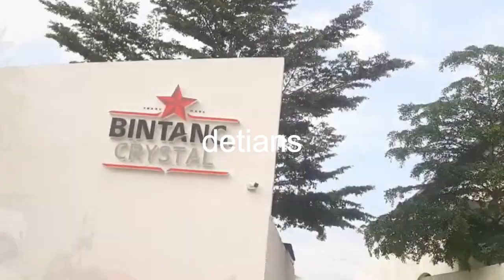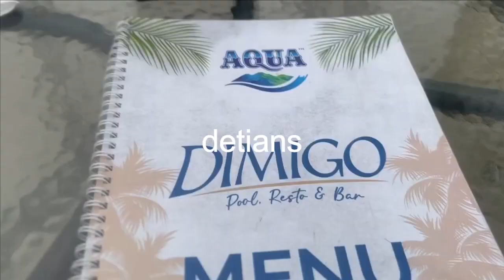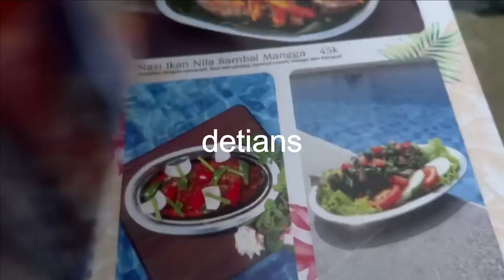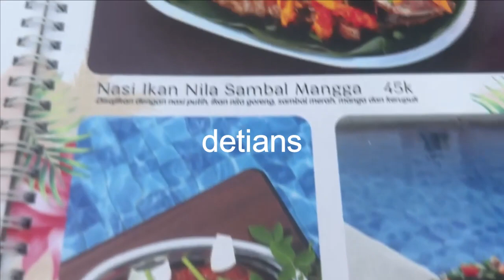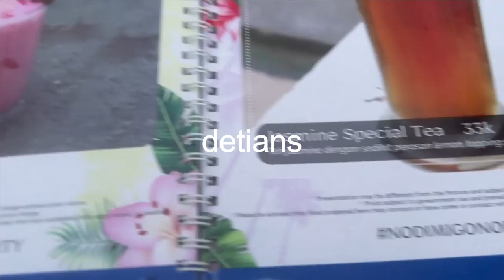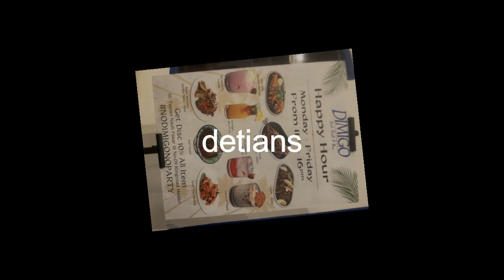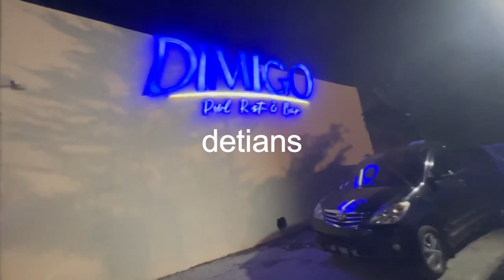DIMIGO II POOL II RESTO II BAR II LIVE MUSIK II MEDAN II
Tempat Nongkrong yang baru , Kuliner , serta banyak info yang bisa anda lihat diliputan kali ini supaya anda tau semua , Tonton sampai habis . Makasih